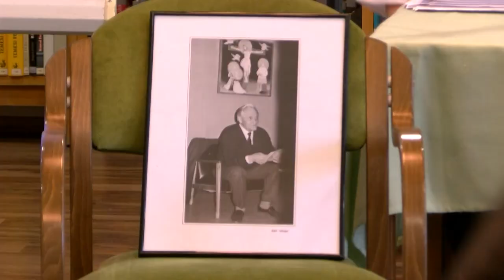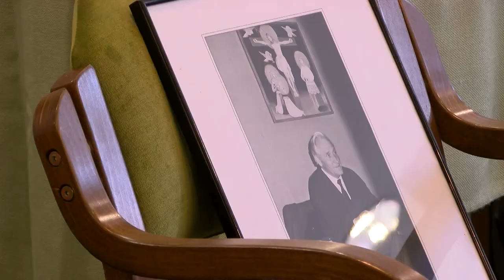Kányádi Sándor életútja elevenedett meg a dombóvári könyvtárban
A Dombóvári Székely Kör egyik fontos feladatának tartja a hagyományápolást, így kézenfekvő volt, hogy csatlakoznak a Tamási Áron emlékévhez, amelynek kapcsán irodalmi esteket szerveznek. Másodjára várták az érdeklődőket a helyi könyvtárba, ahol ezúttal egy erdélyi magyar költő életútját és írásait idézte fel az előadó. Hogy ki volt az est főszereplője, már mutatom is!